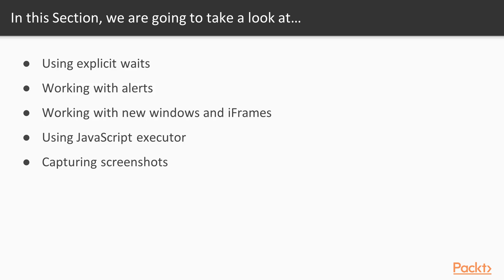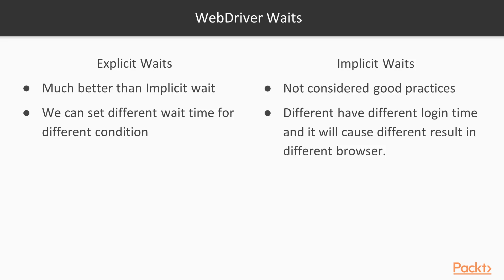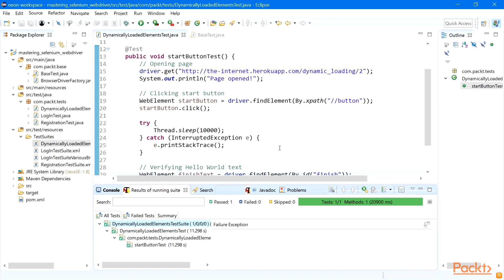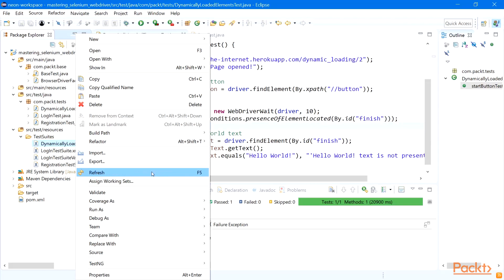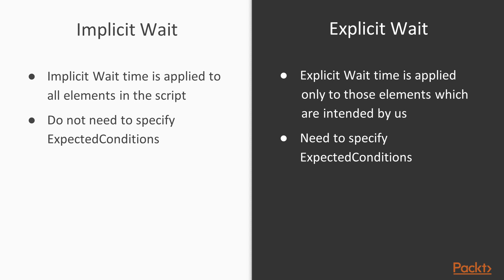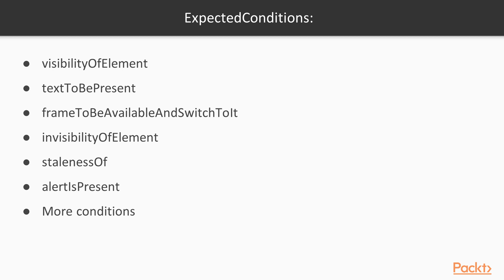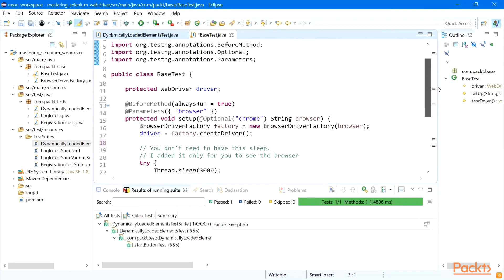Mastering Selenium WebDriver 3.X Test Automation: Using Explicit Waits|packtpub.com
This video tutorial has been taken from Mastering Selenium WebDriver 3.X Test Automation. You can learn more and buy the full video course